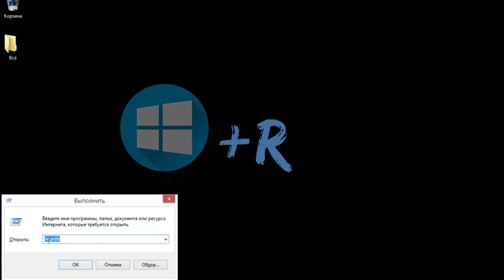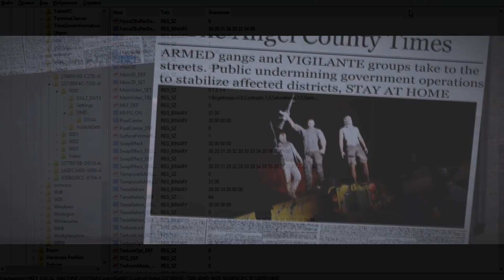✅КАК ПОДНЯТЬ FPS В DAYZ / ЛУЧШИЕ НАСТРОЙКИ / ОПТИМИЗАЦИЯ DAYZ В 2021 / МНОГО ФПС В ДЕЙЗИ (AMD)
📌КАК ПОДНЯТЬ ФПС В DayZ / ЛУЧШИЕ НАСТРОЙКИ / ОПТИМИЗАЦИЯ DayZ!
Сегодня я расскажу КАК ПОДНЯТЬ ФПС В ДЕЙЗ,а так же ОПТИМИЗИРОВАТЬ.

📌Мой дисскорд - UncleDan#3014​​
Теги для оптимизации ( Не читать )